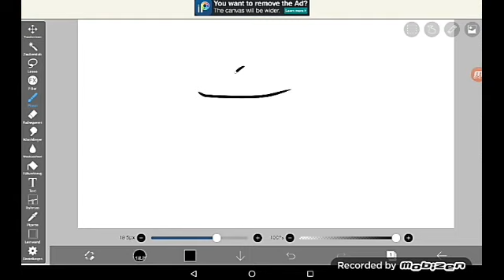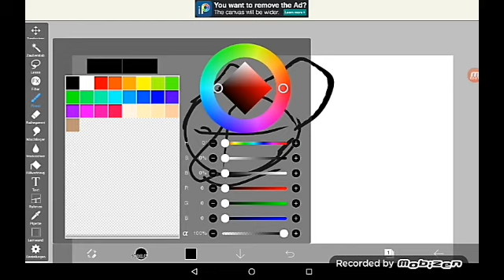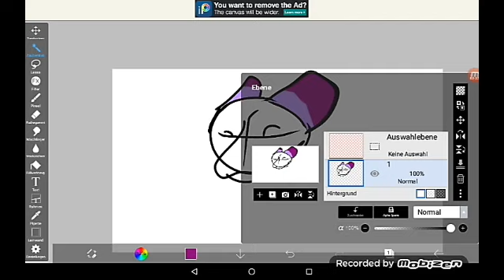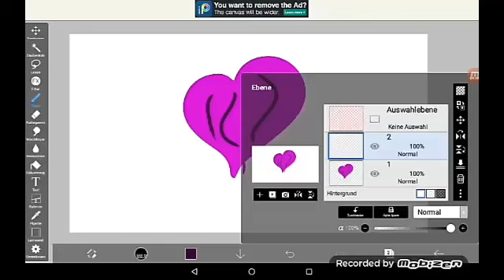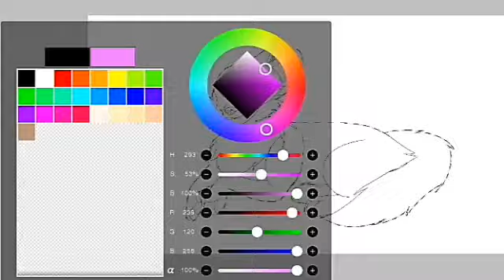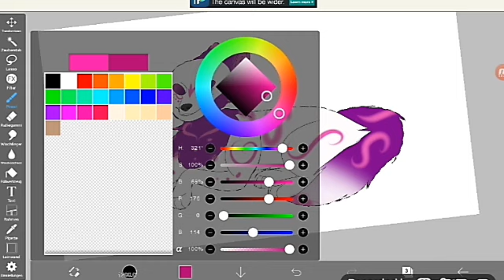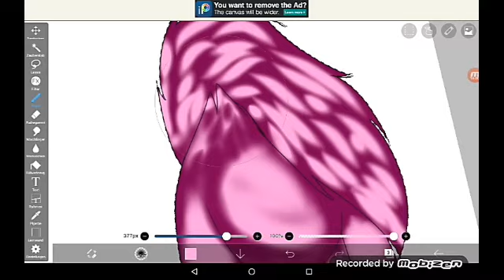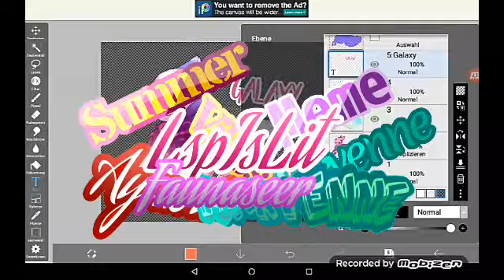Ibispaintx tutorial - Shading and more Cx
Meine Stimme ist so Kagge Help🌚
Nächstes Video besser wieder ohne 🌚💖😂